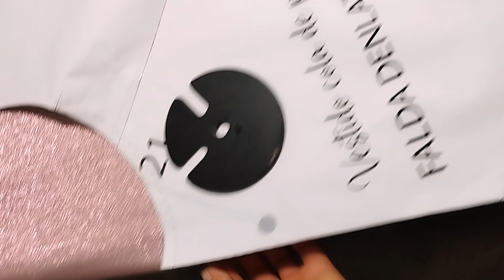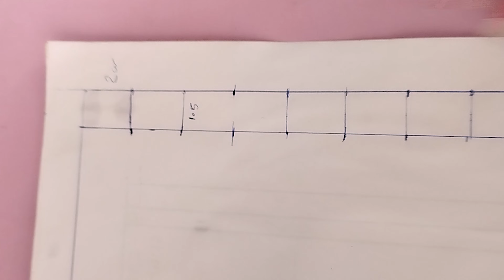PARTE 2 DIY VESTIDO COLA DE PATO + moldes en pdf